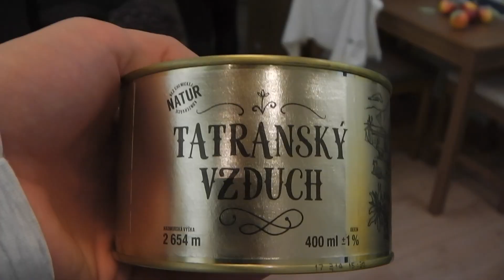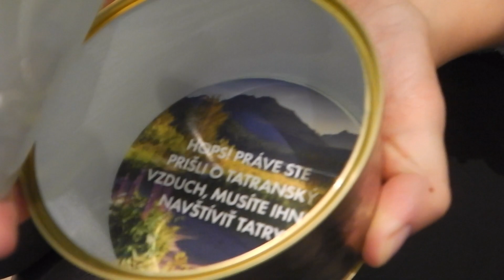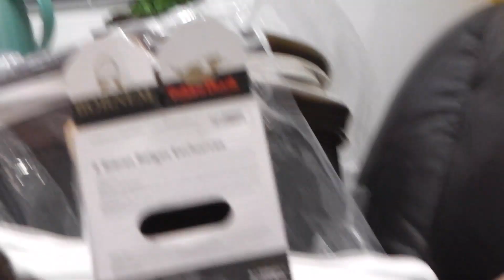Lejdo & Simonda #45: O tehotenstve mladej mamičky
Lejdo a Simonda dnes trávia čas doma, ovoňajú tatranský vzduch a povyprávajú sa o zmenách ženského tela počas tehotenstva. Na záver budú sledovať Simondine brucho ako kopká... :)